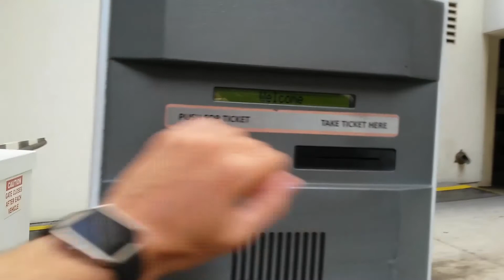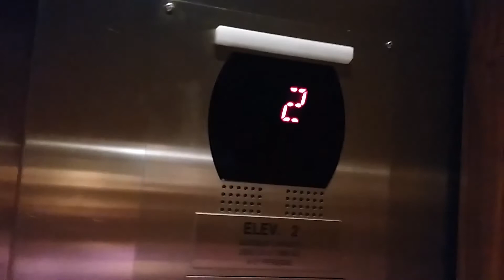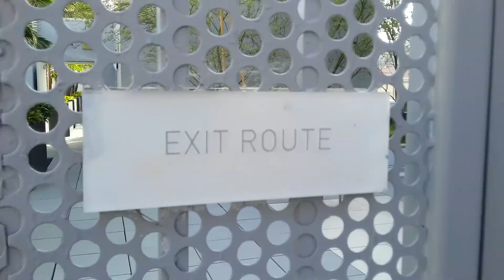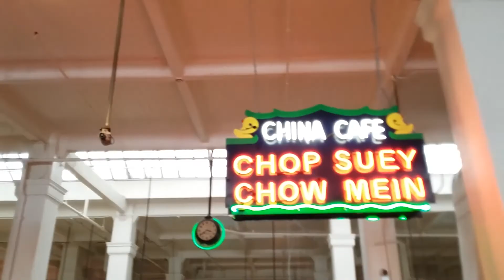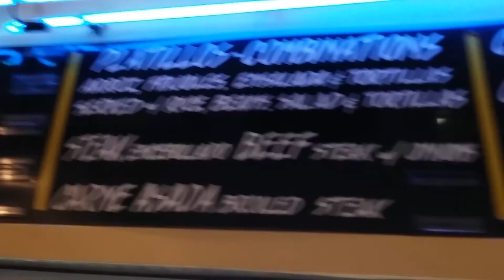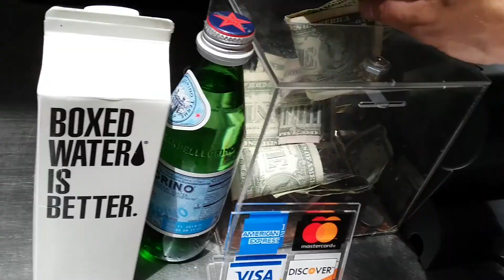I met this vlogger in Cali after meeting him on YouTube.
I met this dude on YouTube and then in person for the first time in Cali.

My Game/Vlogs